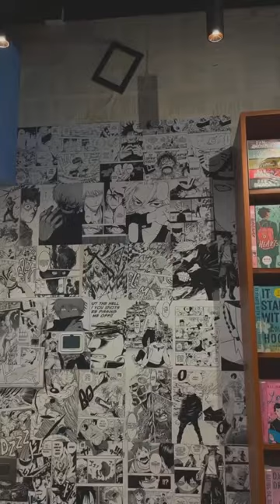The brand new Shelfebook bookstore, open in Select City Walk, Saket